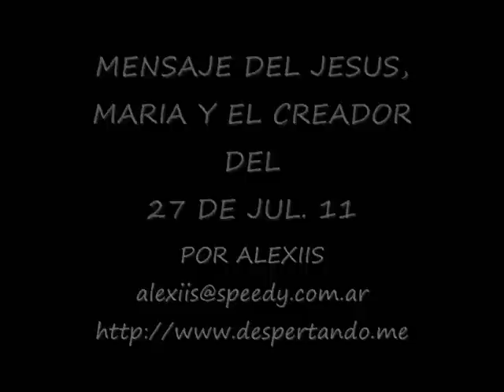26 JUL. 11 INCREIBLE MENSAJE DEL CREADOR PARA TODA LA HUMANIDAD.wmv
PASALO A TUS SERES QUERIDOS
 MUCHOS VIENEN COMO UN WOKIN "GUOQUIN"
DRUMVALO MELQUIDSEDEK. NO HAY TIEMPO.
EL ALMA QUE ABANDONA EL CUERPO NO ES UN SUICIDA. ESA ALMA VA A OTRO PLANETA O A L OTRO LADO DEL VELO PARA IRSE PREPARANDO PARA UNA ENCARNACION NUEVA.
ANGELINA  TQ.FELICITAR POR TODO LO QUE ESTAS HACIENDO